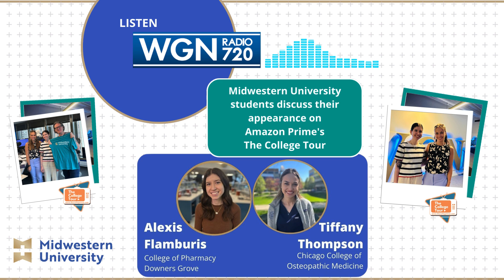Midwestern University | The College Tour on Amazon Prime | WGN Radio Interview with John Williams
Listen in as MWU students Alexis Flamburis and Tiffany Thompson share their experience auditioning for and filming Amazon Prime's The College Tour with John Williams on WGN Radio.
The John Williams Show on WGN Radio | Wintrust Business Lunch
00:00:00 - John Williams introduces The College Tour on Amazon Prime.
00:00:47 - John introduces Midwestern University students Tiffany Thompson and Alexis Flamburis.
00:01:20 - John explains what The College Tour is all about.
00:01:48 - Alexis, a first-year pharmacy student at the Downers Grove campus, talks about her journey to Midwestern University.
00:02:40 - Alexis talks about The College Tour experience.
00:03:32 - Alexis talks about Midwestern's pharmacy program experience.
00:04:01 - Tiffany, a second year osteopathic medicine student at the Downers Grove campus, talks about her journey to Midwestern University.
00:04:37 - Tiffany explains the intersection between neuroscience and philosophy.
00:05:40 - Tiffany talks about The College Tour experience.
00:06:14 - Tiffany and Alexis discuss The College Tour audition process and why they decided to participate.
00:07:43 - What was the process? What did the producers of The College Tour require from you?
00:08:41 - Where is Midwestern University located?
00:08:52 - Does The College Tour provide a tour of the Midwestern University campus and its facilities?
00:10:07 - Starting September 10, you can watch the full episode of The College Tour on the Midwestern University website.
00:10:35 - John re-introduces Tiffany and Alexis, their field of study, and their post-graduate goals.
00:11:39 - Alexis shares how she transitioned from a career in finance to going back to school to study pharmacy.
00:12:24 - Alexis and Tiffany share where they were born, raised, and currently reside.
00:12:34 - Alexis and Tiffany share how they discovered and eventually matriculated to Midwestern University.
00:13:10 - How difficult is medical school?
00:13:45 - Watch season 12 of The College Tour at